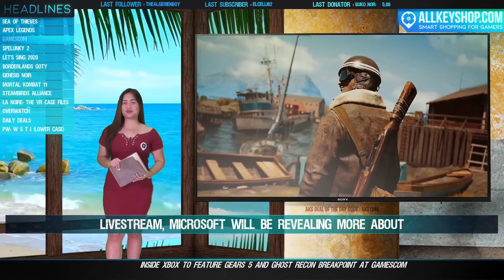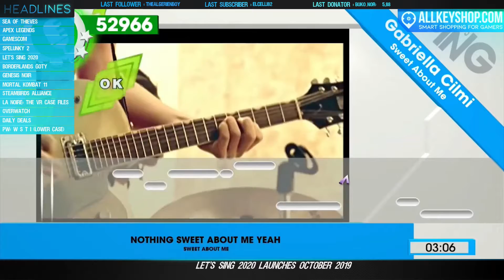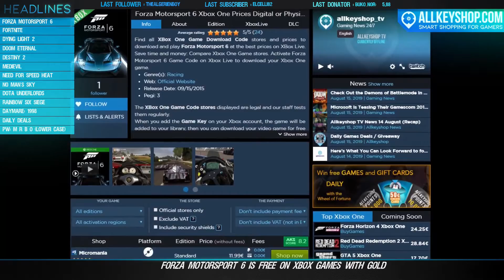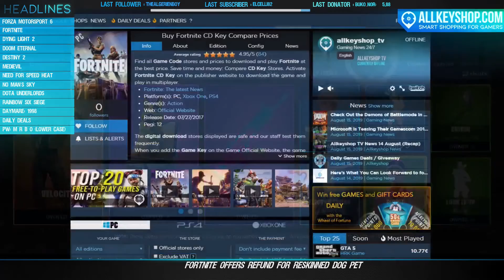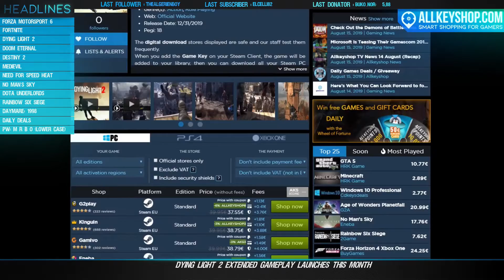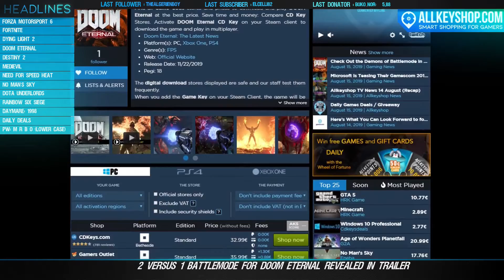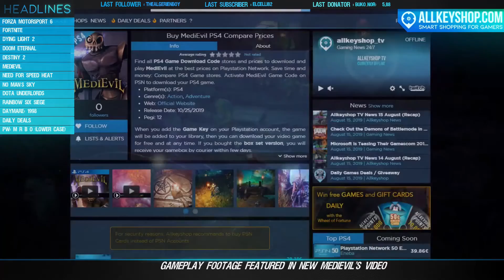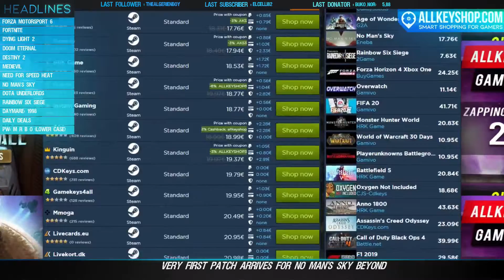AKS Gaming News 16/08/2019